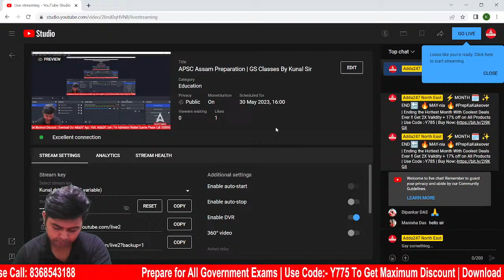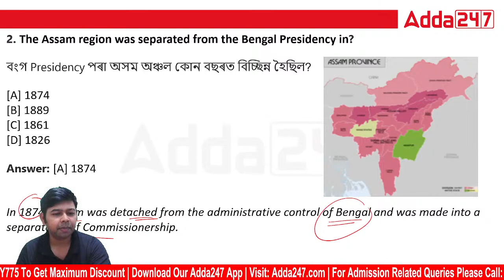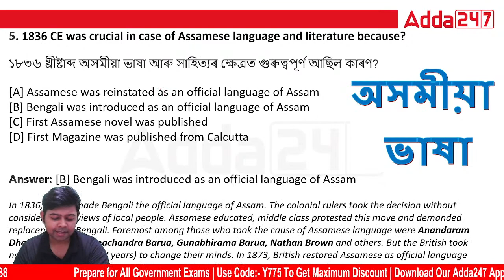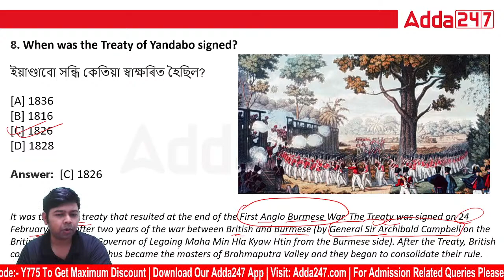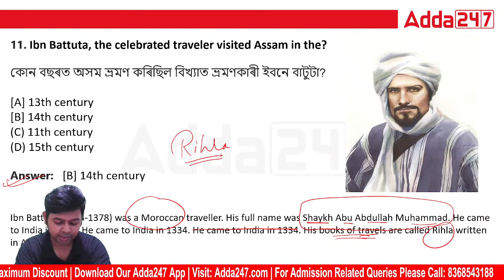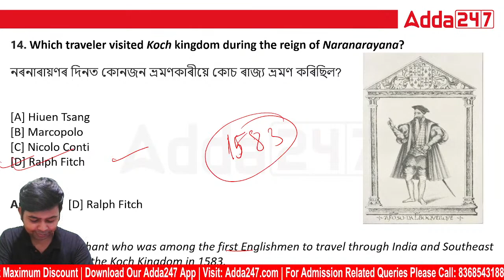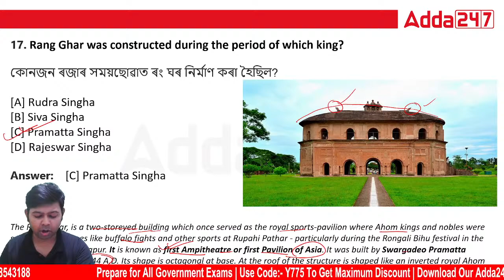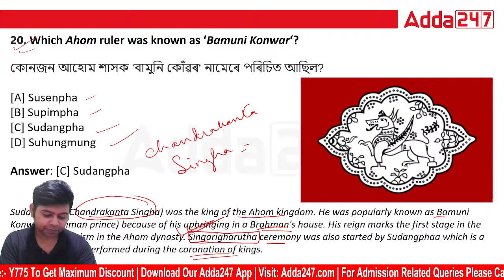APSC Assam Preparation | GS Classes By Kunal Sir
APSC Assam Preparation | GS Classes By Kunal Sir, In This Video, We Will Discuss GS Classes For APSC Assam Preparation. Watch This Video Till The End.

ASSAM
👉 DHS Skill Test & Viva Combo Batch 2023 | Assam | Online Live Batch

TEST SERIES
👉 North East Test Mate | Unlock Unlimited Tests for APSC | Assam Police | DME & Other Exams 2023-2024 | Complete Online Test Series